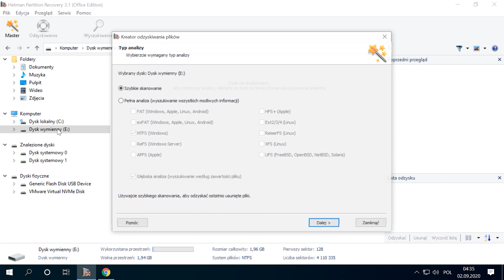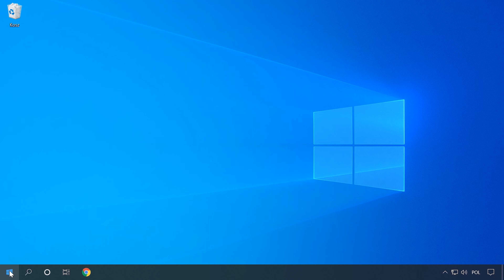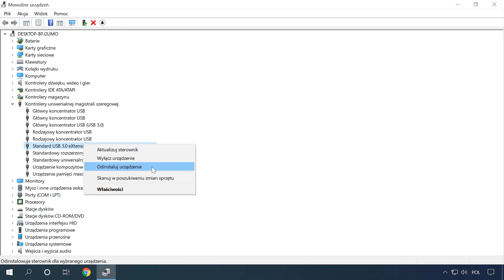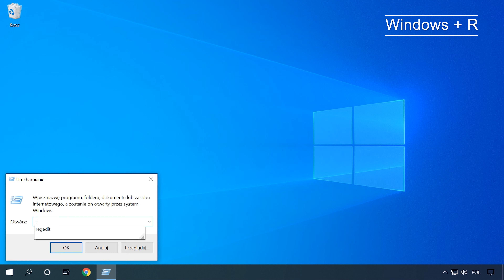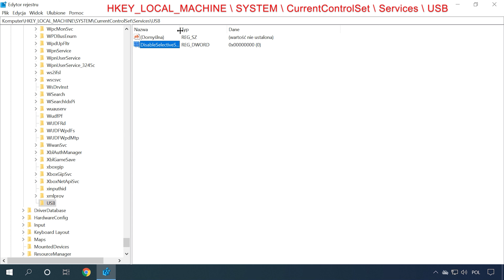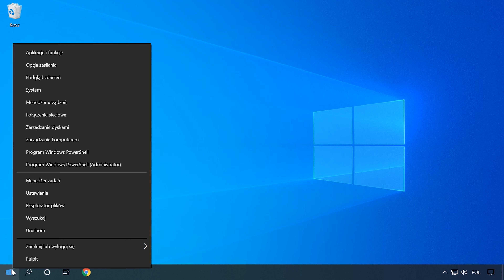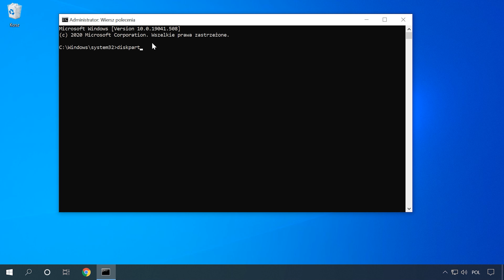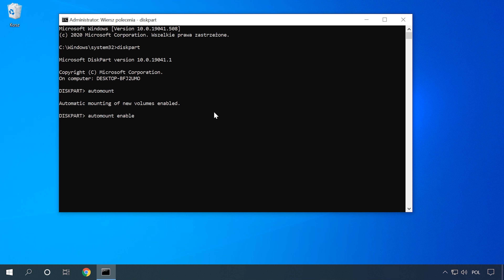💽 Komputer nie widzi pendrive'a i zewnętrznego dysku twardego, co robić? 💻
👍 W tym wideo powiem wam, co macie zrobić, jeśli po podłączeniu zewnętrznego dysku twardego lub pamięci USB do komputera, nie pojawią się one w Eksploratorze, ale widzicie inne urządzenia, takie jak drukarka, skaner, mysz, itp. I jak włączyć i skonfigurować porty USB w komputerze, jeśli są one wyłączone lub nie działają.

📚 Treść:
00:00 - Intro
02:16 - Porty USB nie działają
02:47 - Host Controller
04:05 - Wyłączenie opcji czasowego wyłączania portu USB
04:56 - Korekta rejestru
06:56 - Jeśli nie posiadacie folderu USB, utwórzcie go

Korekta reestru:
HKEY_LOCALMACHINE \SYSTEM \CurrentControlSet\Services\USB

Inne wideo